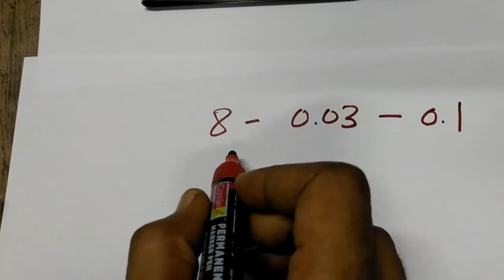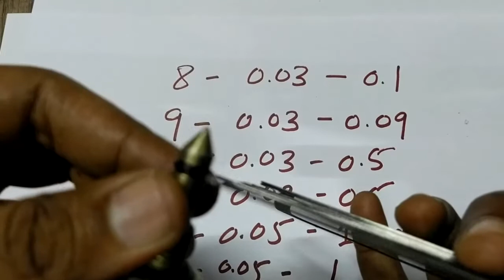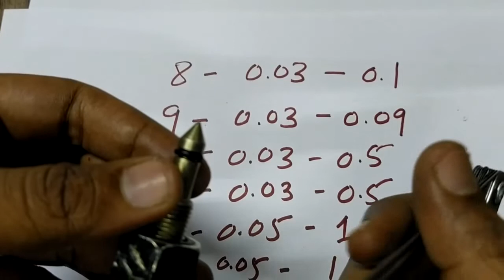Feeler Gauge _ How to use Feeler Gauge